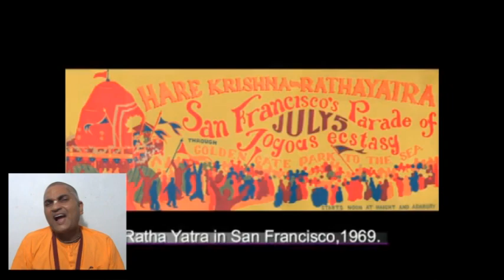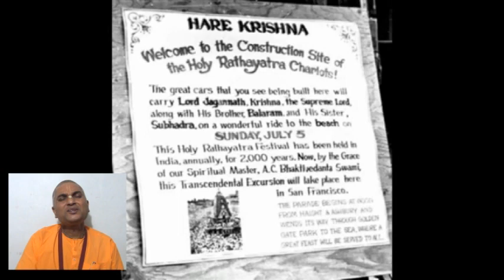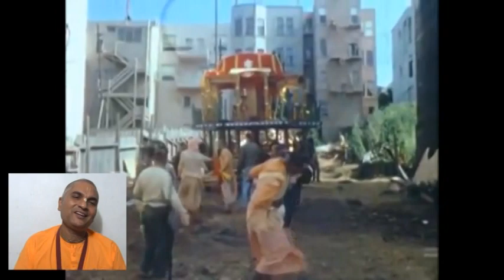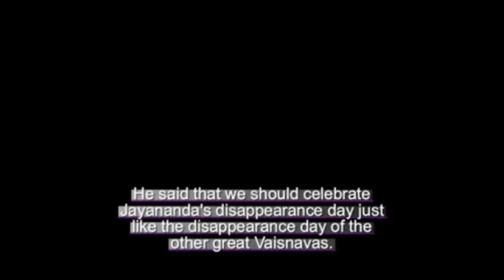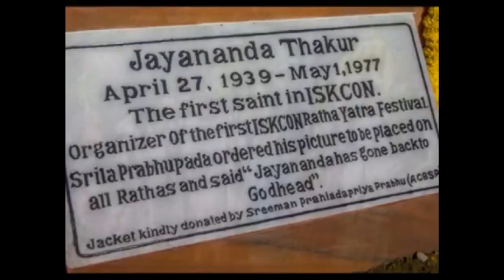103. ಜಯನಂದ ಪ್ರಭು ಜಗನ್ನಾಥ ಲೀಲೆಗಳು Jayananda Prabu